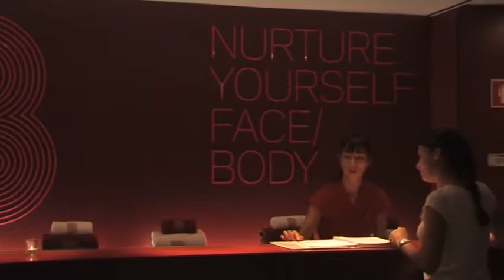Altis Belém Hotel & Spa Lisboa, Portugal - fendeq.com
حــجــز فنادق Portugal